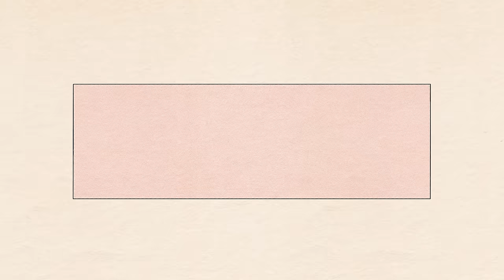Love Is Blind Recap: Ep 12 | One Wedding & A Funeral (The Finale) - Ep 293 - Dear Shandy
By extremely popular demand, Shandy is back to recapping Love Is Blind, Season 6! Today we're breaking down the finale, episode 12!

to save money and cancel unwanted subscriptions the easy way!
and use our code SHANDY to get your first visit for only five dollars!

Time Stamps:
0:00 - Housekeeping
0:42 - Chelsea & Jimmy
19:20 - Bachelorette Party
20:50 - AD & Clay
47:39 - Amy & Johnny
51:52 - Ending Moments & Thoughts